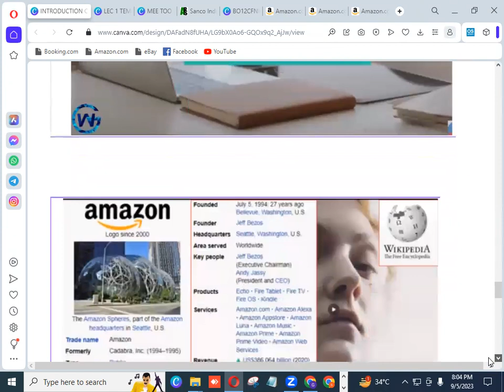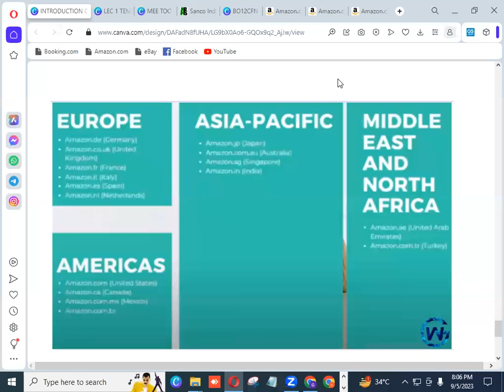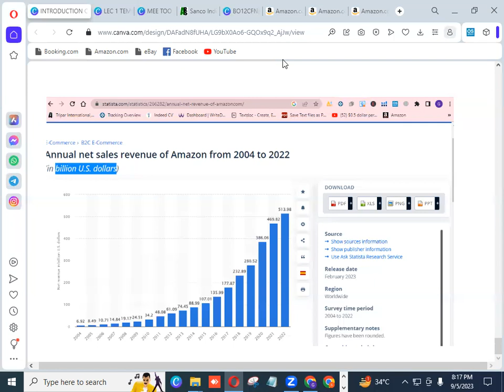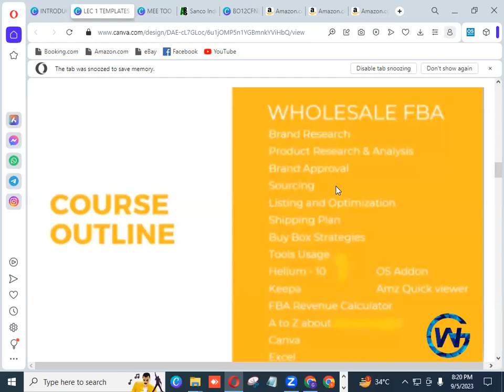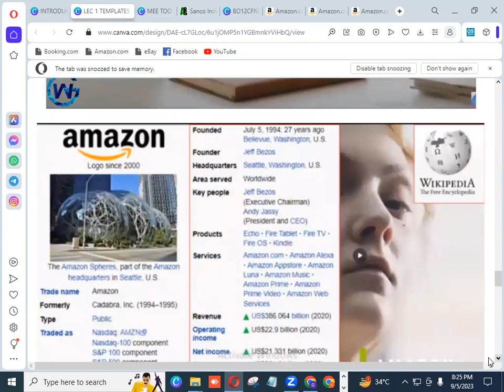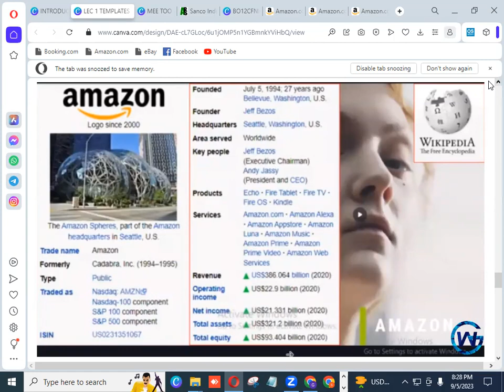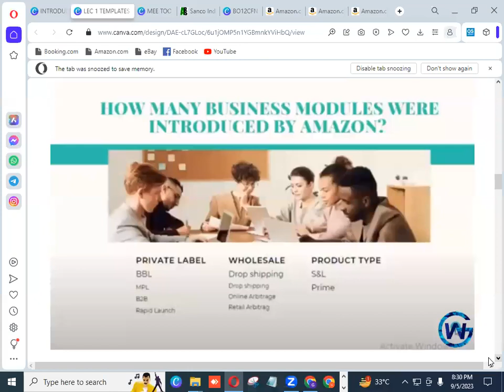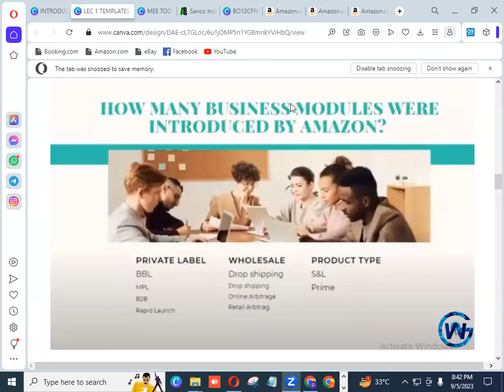Lec 1.2 Batch 14 INTRODUCTION OF AMAZON OR THE BUSINESS MODEL OF AMAZON